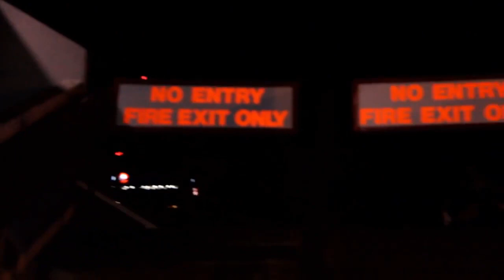[A2HTV] Maple Leaf City - G Lock & Milli (G&M) Prod By: JBEATS [OG REUPLOAD+FIXED AUDIO]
^^ got the video from here also fixed the audio